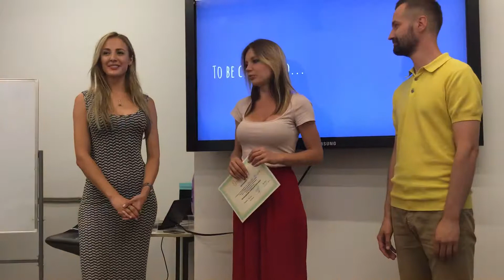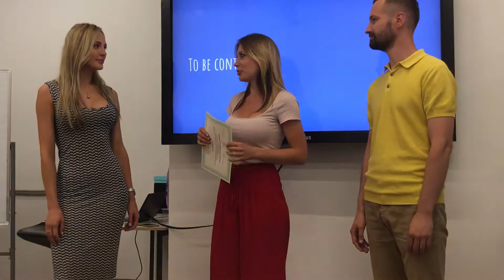Отзывы о тренинге по Знакомствам